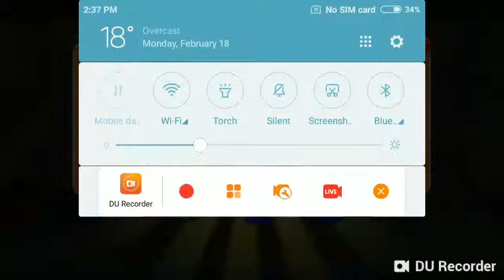My Cafe Shop || Pinwheel Food Shop: (Truck 11, Levels 435)